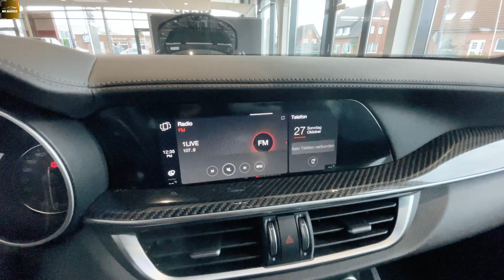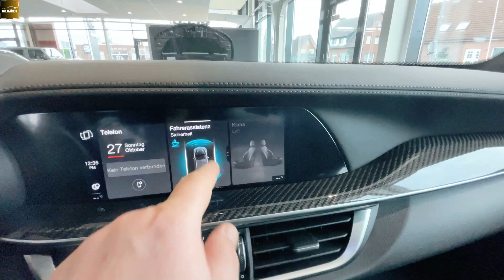Alfa STELVIO Quadrifoglio 2.9 L .V6